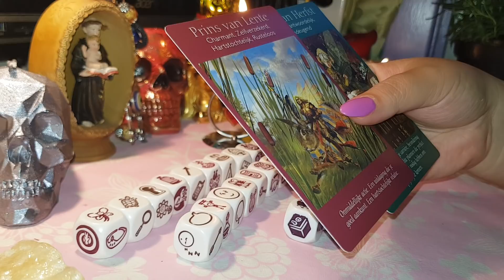CAPRICORN ZARURI DRAGOSTE 29 APRILIE - 6 MAI 2019